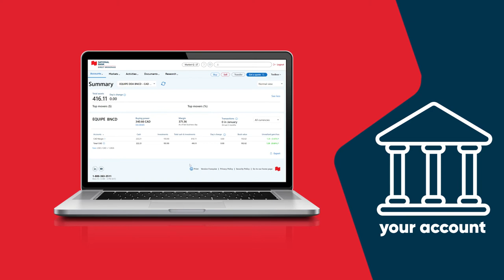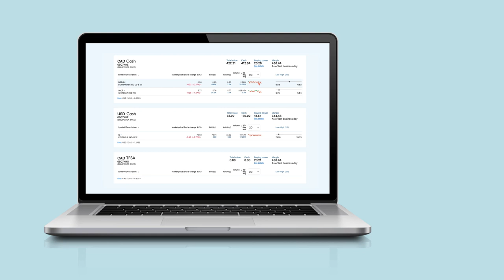Fully-Paid Securities Lending Program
The program gives eligible National Bank Direct Brokerage clients the opportunity to earn additional income by lending their fully paid securities held in their non-registered accounts. It is the first program of its kind offered by a bank-owned direct brokerage in Canada!